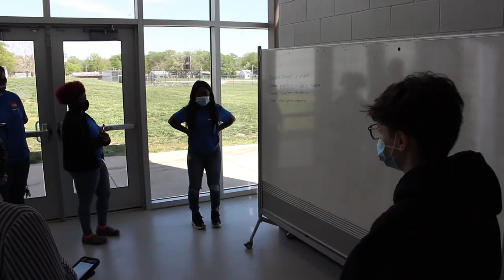The Teacher Club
In addition to offering high school students’ ways to explore trade careers or pathways to pursue in college, we offered something for students to explore the education field with the Teacher Club!